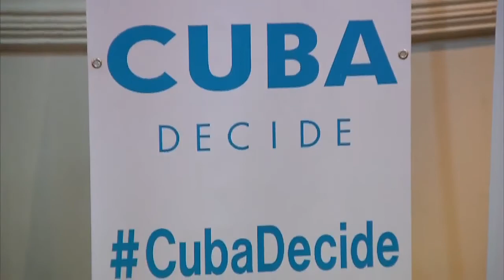¿Qué dejó la Cumbre pasada en Cartagena 2012?